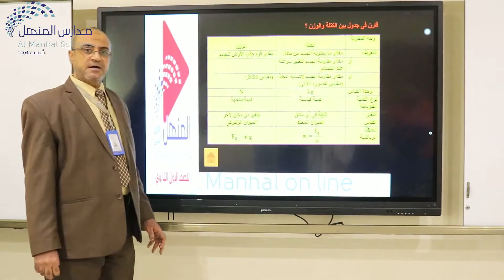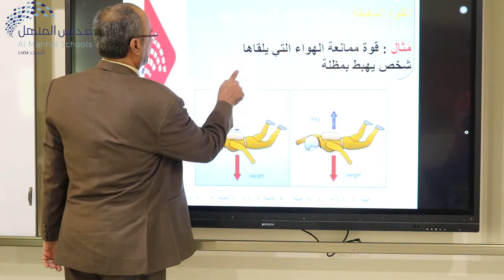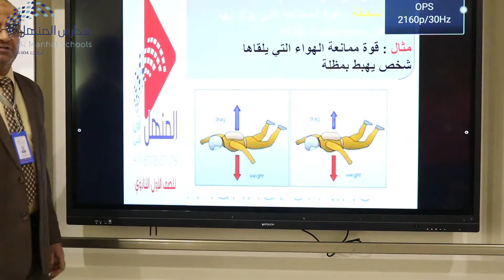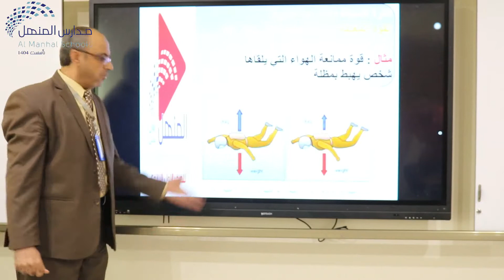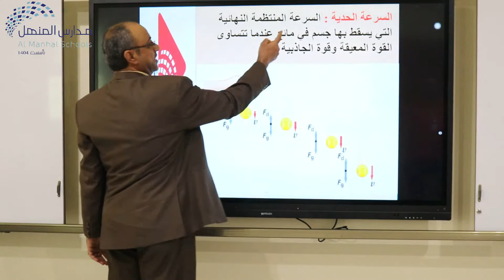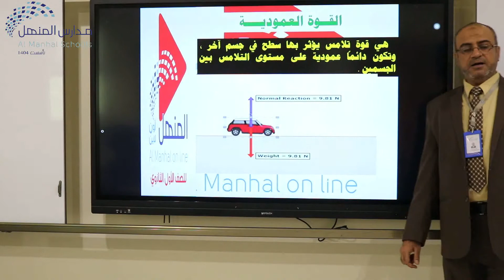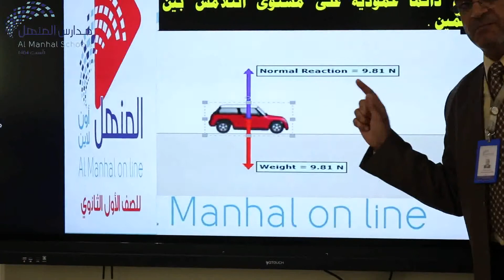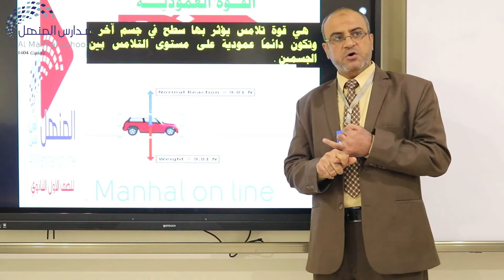استخدام قوانين نيوتن فيزياء الصف الاول الثانوي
استخدام قوانين نيوتن -  فيزياء - الصف الاول الثانوي -مدارس المنهل الاهلية .